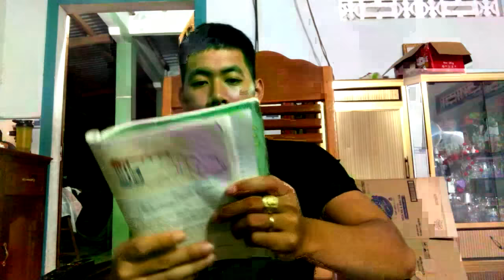Vlog 166 làm mát bằng nước p1